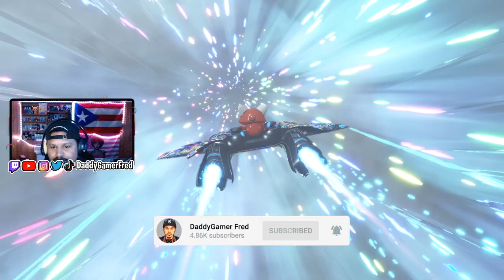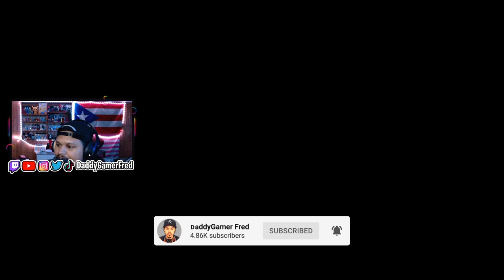Uncharted Level in Astro Bot | Dude Raiding | ALL Bots & Collectables | EP.17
Follow Daddy Gamer Fred
◉ YouTube Member: ​
◉Nintendo Switch Friend Code : SW- 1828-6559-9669
◉PSN : DaddyGamerFred
◉Pokèmon G0 Trainer Code : 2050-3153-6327